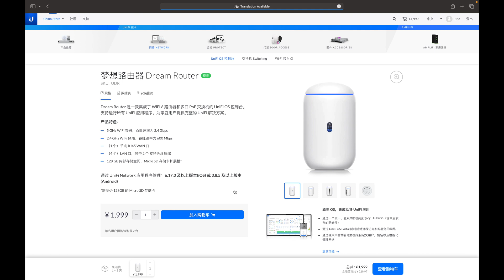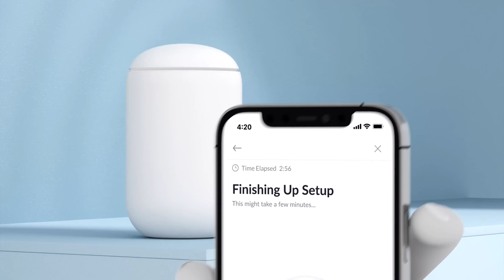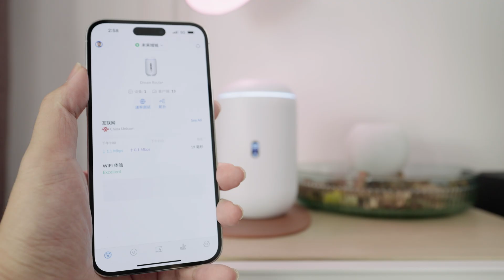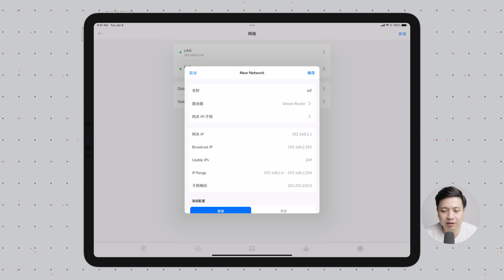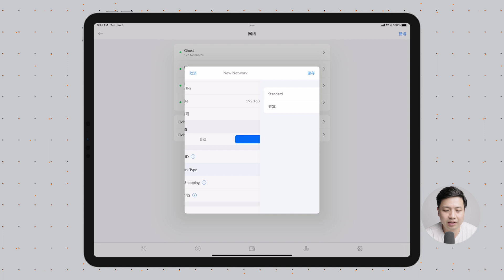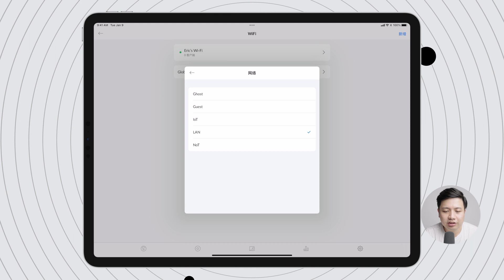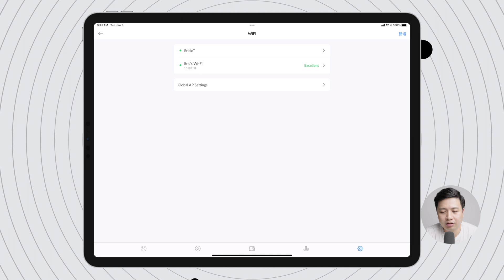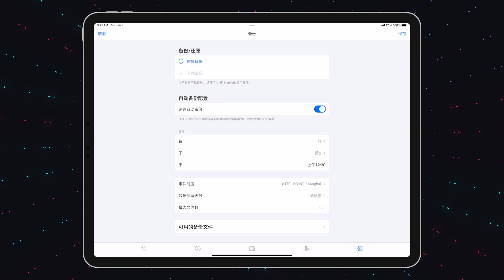梦想路由，和科技宅小明家的天花板就差一点点了。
今天就带大家一起来看看科技宅家的全屋Wi-Fi是如何配置的吧，又要全屋智能家居稳定在线，又要高速游戏低延迟。顺带一起来玩玩看Ubiquiti优倍快家的梦想路由器是什么样子的。买不起小明家的天花板，那一起来看看全功能的平替款吧。

章节：
0:00 故事情节
0:50 开箱
1:55 快速设置
2:20 高级设置
6:57 总结